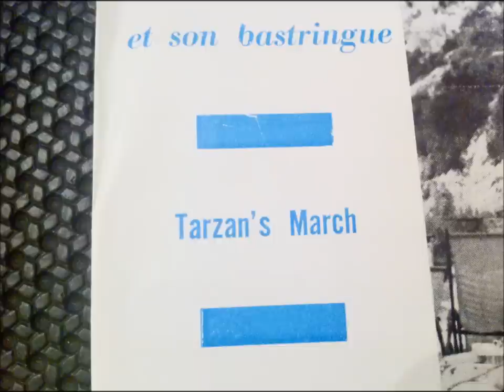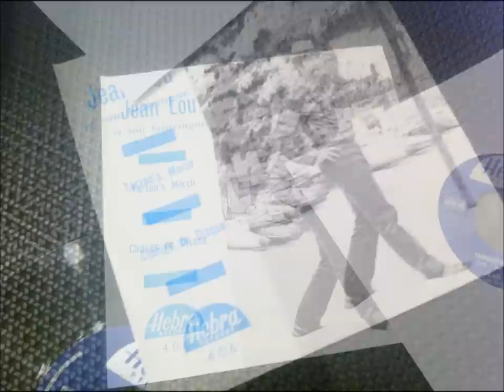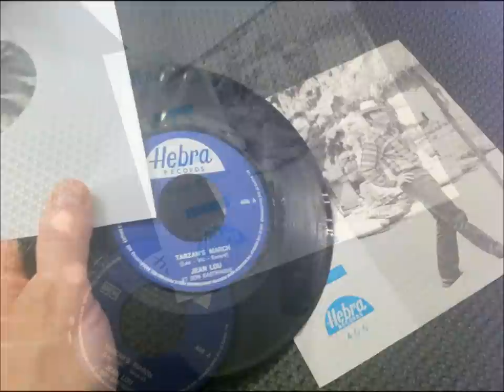JEAN-LOU et son Bastringue , Tarzan's March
JEAN LOU , Tarzan's March
JEAN-LOU et son Bastringue